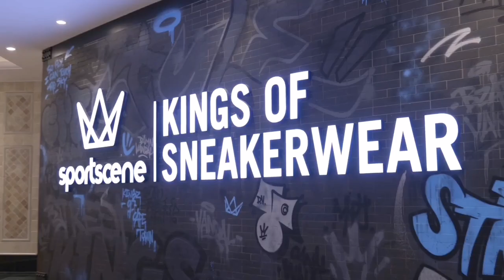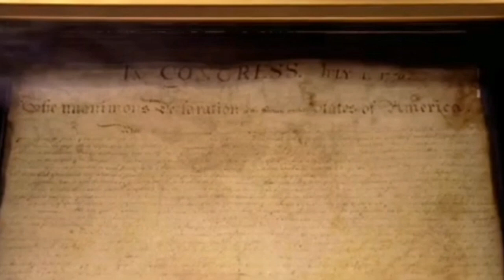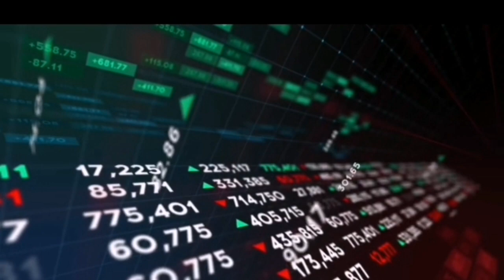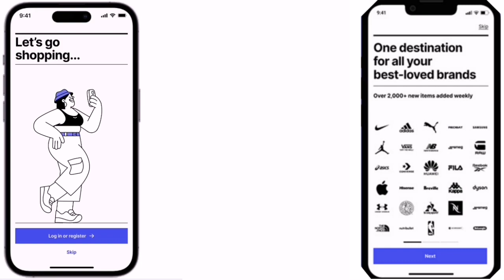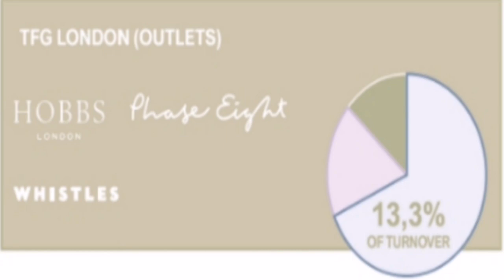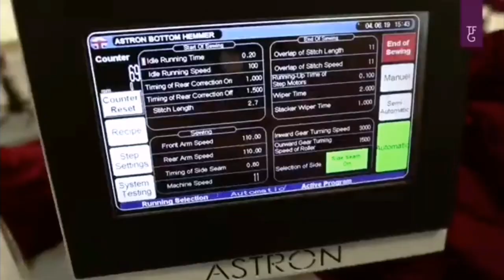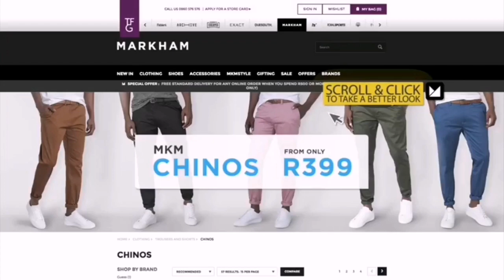The INSANE Rise of TFG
Welcome to Fifty04, the ultimate destination for inspiring success stories! In this video we present to you how The foschini group (TFG) got big and became the biggest one of the biggest retail group in south Africa,  Join us as we delve into the journeys of individuals who've overcome challenges, pushed their limits, and achieved remarkable feats.

The Foschini Group Limited, together with its subsidiaries, operates independent chain-stores in South Africa and internationally.